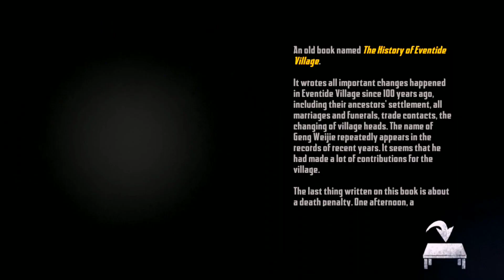Endless Nightmare 5: Curse - Gameplay Walkthrough Part 11 - Normal mode - (iOS, Android)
Endless Nightmare 5: Curse

Slay demons, playing a Taoist priest to protect the peace of Eventide Village.

This is the fifth work in the Endless Nightmare series, welcome to enjoy the epic horror game!
There is a desolate village filled with scary evil spirits and graves. The autumn wind is rustling, and it seems that the wronged ghosts are crying bitterly. This weird village is called Eventide village, and the peaceful scene in the past no longer exists. You are a Taoist priest who is practicing in Xuanqing Temple, your peaceful life is broken. Younger sister is missing, demons are rampant, you must investigate to save your sister and slay scary ghosts. A tragic past that has been dusty for a long time is about to be revealed.

Gameplay:
* Explore the Eventide village, discover clues and investigate the truth
* Obtain higher quality swords to make yourself stronger
* Collect pill recipe and resources, make items and pills
* Learn Taoist spell, get more charms and enhance skills
* Upgrade swords and charms to increase attack
* Defeat bosses to equip artifacts, get more skills and buffs

Game Features:
* Exquisite 3D graphics, giving you a real visual effect
* Full of Chinese style elements, you can appreciate the essence of Chinese culture
* First-person perspective, immersive experience
* Fascinating and creepy plot, revealing the miserable past
* Rich gameplay, extremely playable
* Larger map, more areas and instances can be explored
* 3 game difficulties, challenge your limit
* 16 swords and 4 charms, you will find the preferred one
* A variety of ghosts, please destroy them one by one
* Scary music and creepy atmosphere, bring headphones for a better experience

Endless Nightmare 5: Curse is an epic scary game, it has added more horror game contents than previous scary games, cool spell effects, large map, various creepy ghosts and bosses, powerful weapons, richer resources, and a new element – artifacts. You can get more special skills by equipping artifacts, refresh the attributes to get more bonuses. But the gameplay is far from that, if you have never played being a Taoist priest to slay creepy ghosts, you are welcome to experience this scary horror game which is full of Chinese elements, it will give you different surprises.